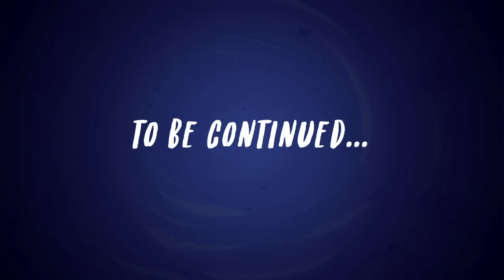Equestria Girls | Spring Breakdown Part 3: Tropical Depression | MLPEG Shorts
Determined to find the magical forces responsible for all the strange things afoot, Rainbow Dash heads off on her own.